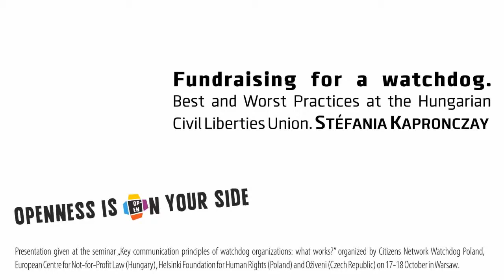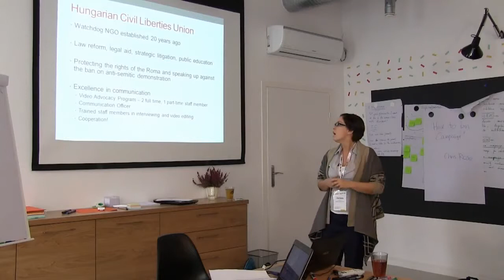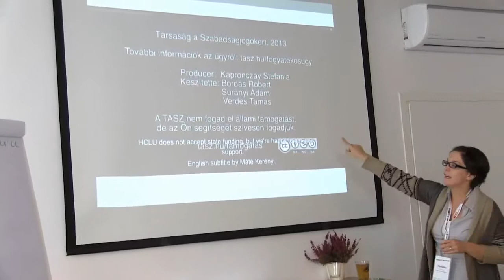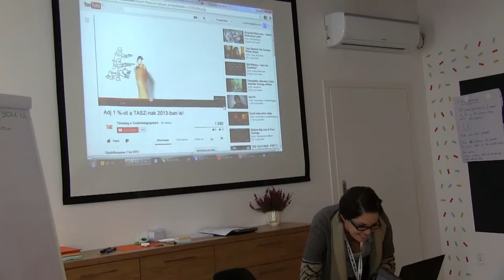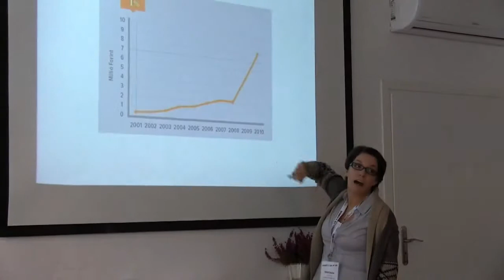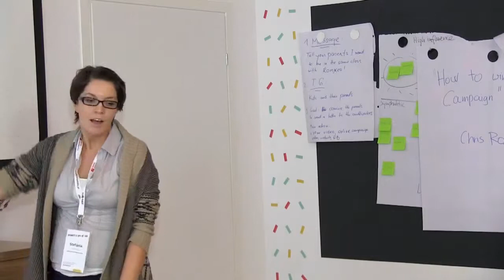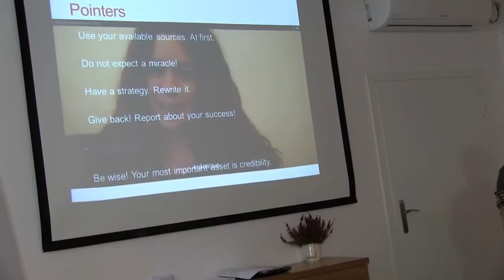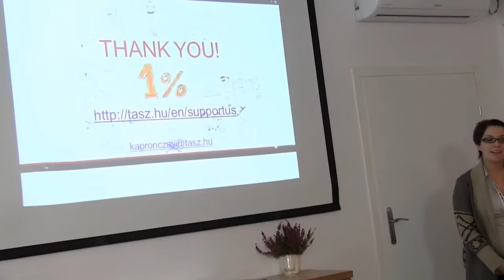Fundraising for Watchdogs. Best and Worst Practices at the Hungarian Civil Liberties Union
Kamera zamiast puszki z dziurką - czyli o wykorzystaniu filmu w działaniach fundraisingowych.

Prezentacja wygłoszona w Warszawie przez  Stefanię Kapronczay, podczas międzynarodowego seminarium "Key communication principles of watchdog organizations: WHAT WORKS? (17-18 października 2013 r.). Seminarium zostało zorganizowane przez Sieć Obywatelską - Watchdog Polska przy wsparciu finansowym z tzw. funduszy szwajcarskich.